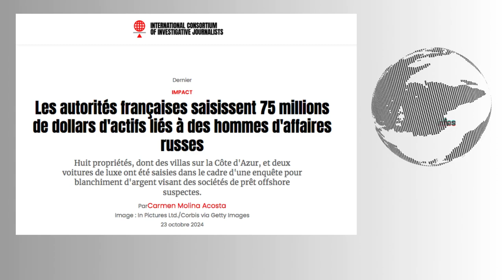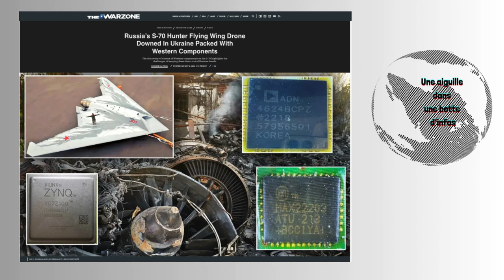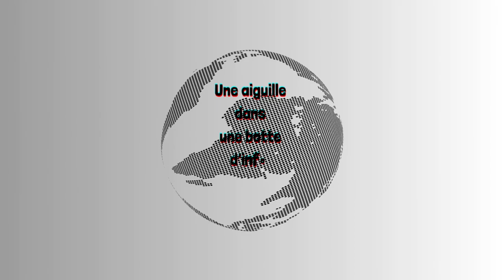Trump et la sortie de l'Otan/Des villas russes saisies en France/6 autres news...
-La loi n'est pas « hermétique » : Trump pourrait avoir une porte de sortie de l’OTAN. Les garde-fous empêchant le prochain président de quitter l’alliance sont plus fragiles qu’on ne le pense. « Ce n'est pas une question claire et nette, c'est le Congrès qui vous dit que vous ne pouvez pas faire cela, et si vous l'ignorez, vous allez devoir nous combattre devant les tribunaux à ce sujet », a déclaréScott Anderson, chercheur à la Brookings Institution

-Les autorités françaises saisissent 75 millions de dollars d'actifs liés à des hommes d'affaires russes : Huit propriétés, dont des villas sur la Côte d'Azur, et deux voitures de luxe ont été saisies dans le cadre d'une enquête pour blanchiment d'argent visant des sociétés de prêt offshore suspectes, lié à deux hommes d'affaires russes de nationalité chypriote : Ruslan Goryukhin et Mikhail Opengeym. Goryukhin dirigeait auparavant Stroygazmontazh, une entreprise de construction fondée par Arkady Rotenberg, un oligarque russe et proche de Poutine

-Le drone russe S-70 Hunter Flying Wing abattu en Ukraine était rempli de composants occidentaux: le rens ukr a publié une liste de 30 composants trouvés dans le S-70. Parmi eux se trouvaient un contrôleur de moteur avec capteur de courant intégré fabriqué par Maxim Integrated Products, un transistor fabriqué par Infineon Technologies, un microprocesseur fabriqué par Xilinx Inc, un module d'alimentation fabriqué par Texas Instruments, un isolateur fabriqué par Analog Devices et un microprocesseur fabriqué par STMicroelectronics. Des dizaines d'autres composants de ces sociétés et de plusieurs autres ont également été trouvés.

-Et en bref : La Corée du Nord lance une interférence GPS, selon l'armée sud-coréenne / La Russie envisage de fusionner les plus grandes compagnies pétrolières du pays, a rapporté le Wall Street Journal. / Le FBI publie des images d'armes à feu impliquées dans un complot présumé visant à tuer un journaliste américano-iranien / Un homme nommé Zijie Li arrêté pour intrusion à Mar-a-Lago/ Il faut lire l’enquête Reuters titré Tueurs à gages : les coulisses de la guerre par procuration de l'Iran contre Israël en Occident / Les autorités russes demandent une peine de prison de 6 ans contre un pédiatre accusé d'avoir critiqué la guerre en Ukraine

Quelques aiguilles dans la botte d'infos

A retrouver sur X, Youtube, Insta ou TikTok